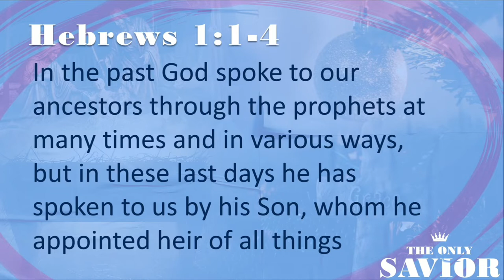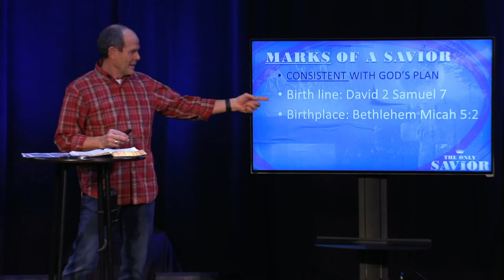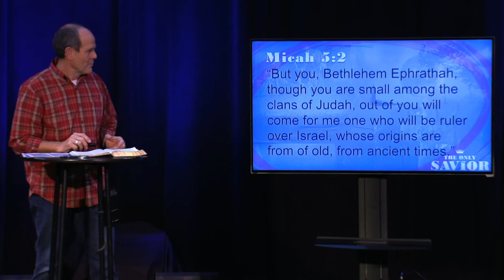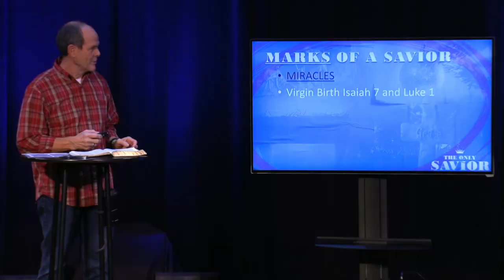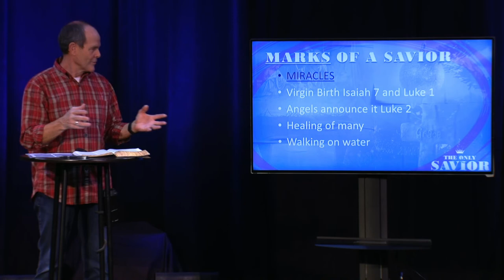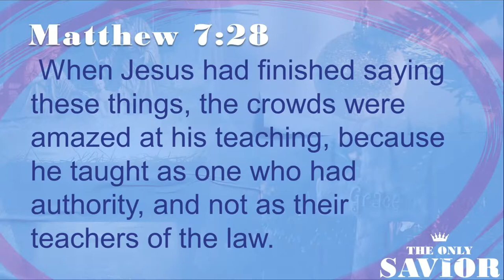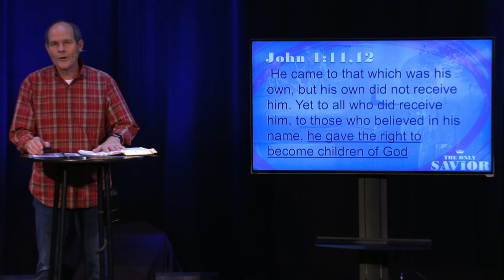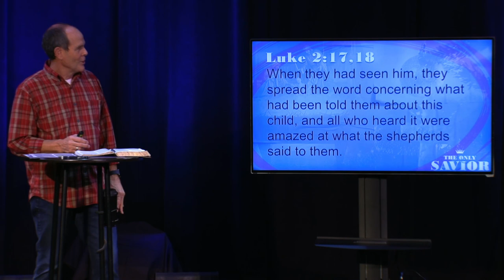Only Jesus As Savior